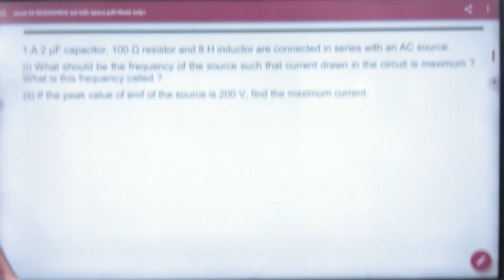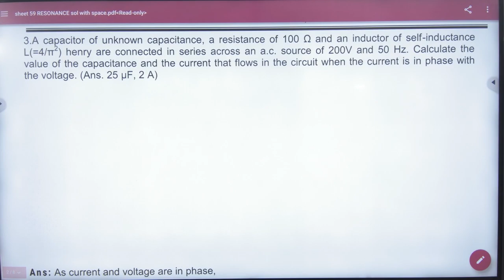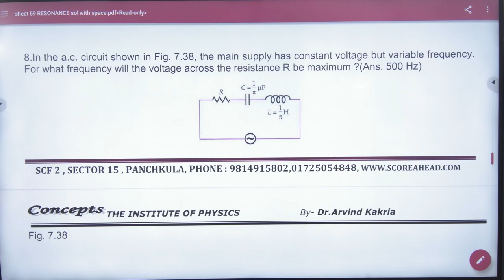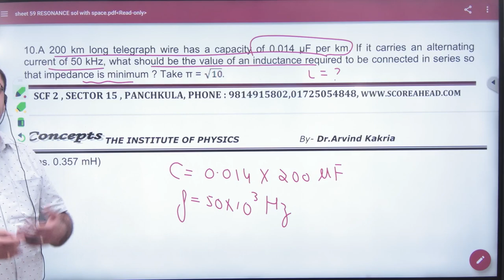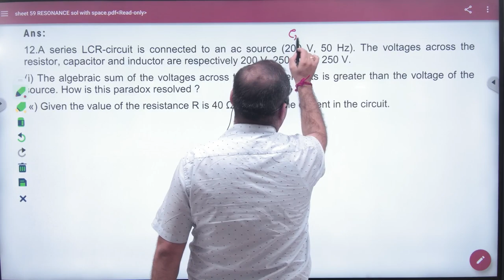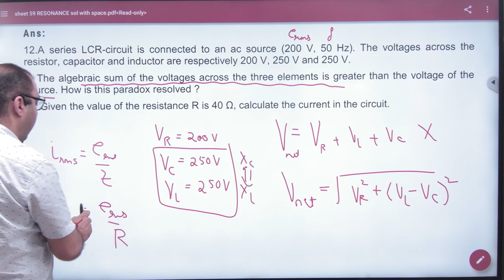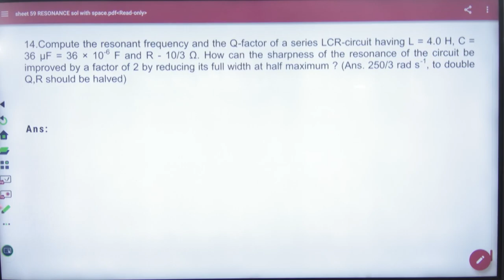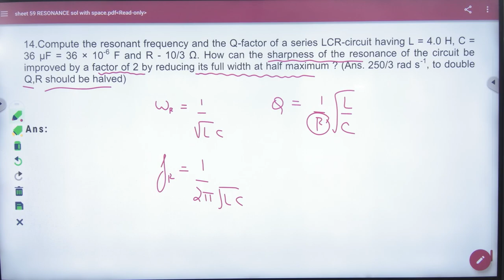1 Numericals on resonance in series LCR circuit